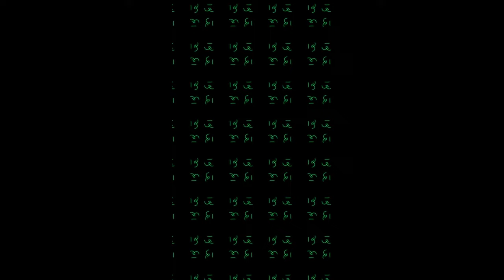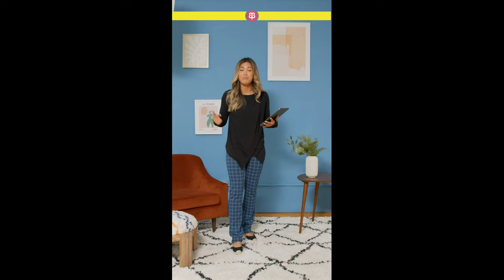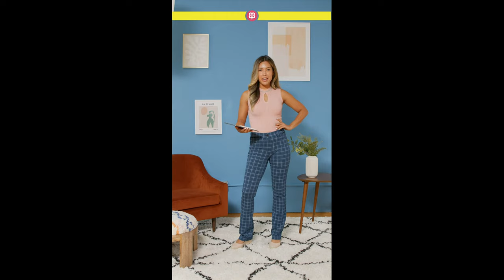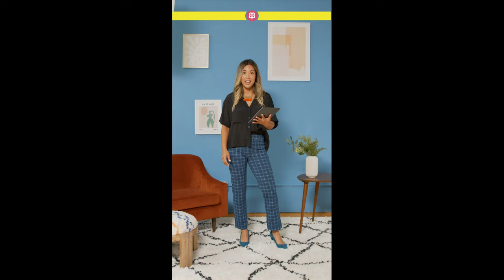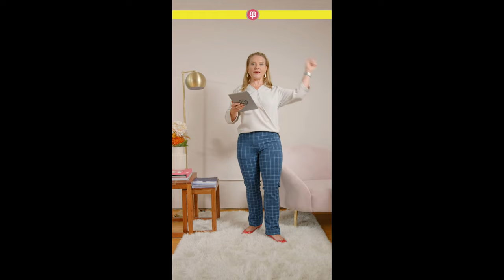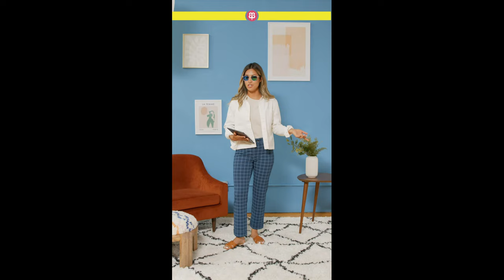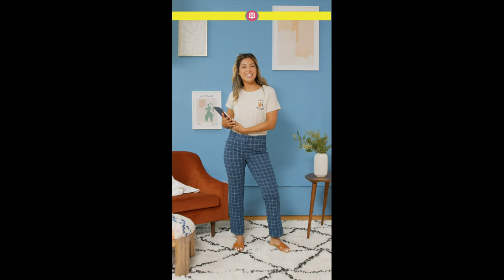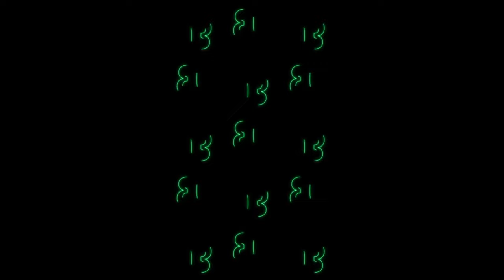Re:New With Absynthia Vermut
Pick up your favorite new pattern in three limited-edition styles.